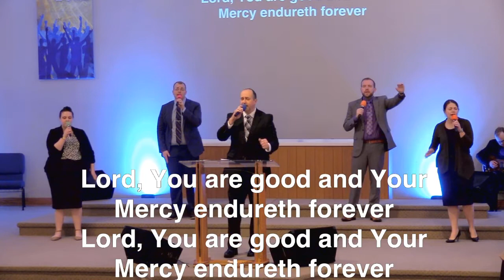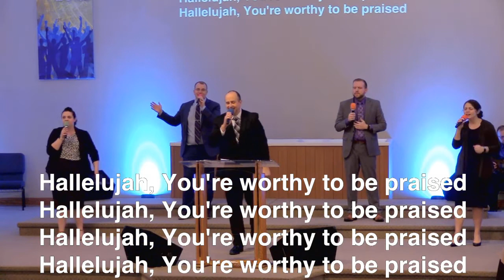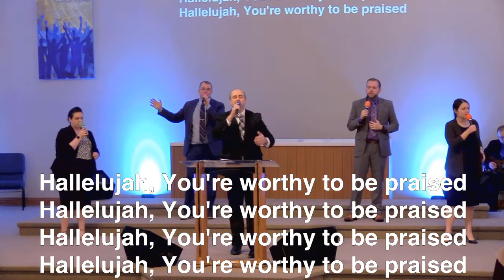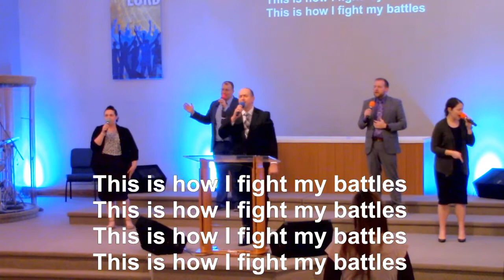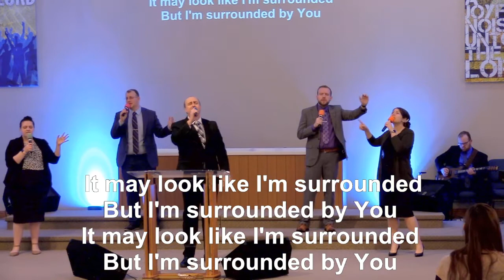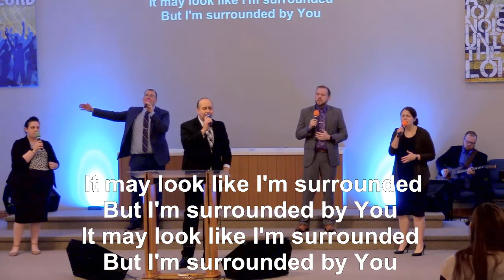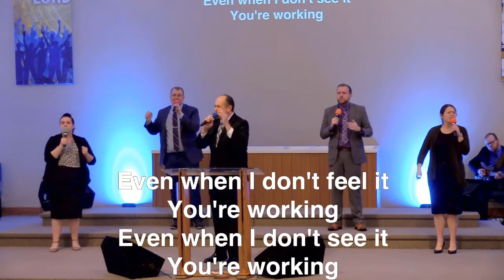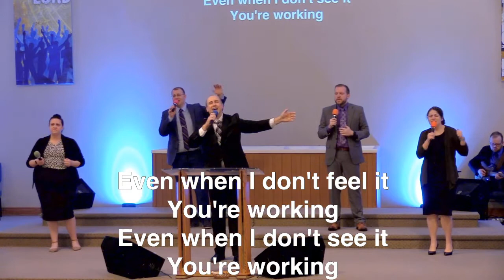02 07 21 Sunday Evening Service Bro Scott Rasor